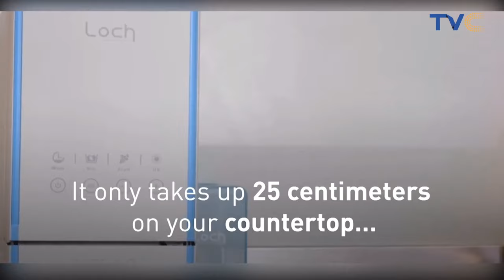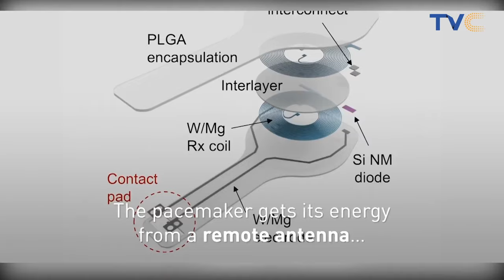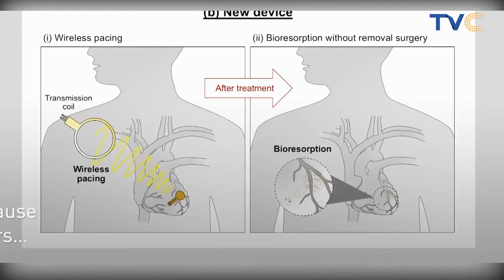TECH: 3-In-1 Dishwasher Countertop Dishwashers for People Who Hate Doing Dishes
Save time and energy! For this who hate doing dishes, here is a  3-In-1 countertop dishwashers.

Wake Up Nigeria September 20, 2021